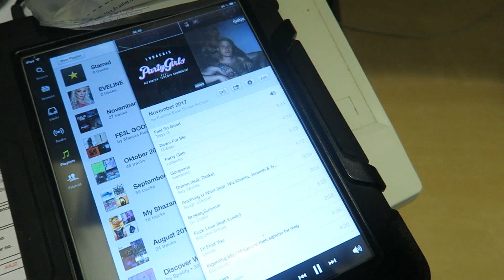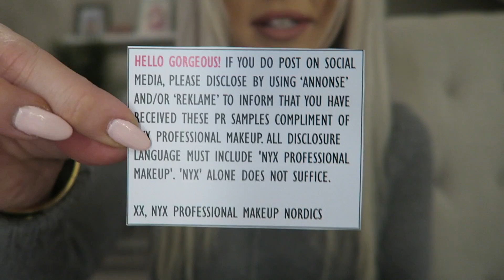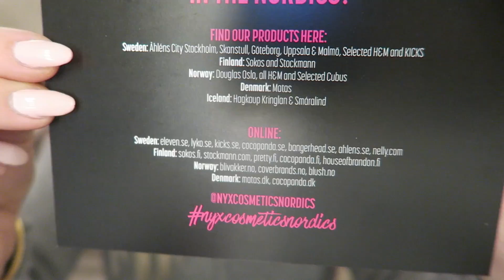JEG HAR KJØPT NY BIL!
FOR EN NYDELIG DAG! Jeg håper dere er like gira på tiden fremover som meg :D

GIVEAWAYEN:
2. Fortell meg det beste du vet med denne årstiden!
3. Husk å legg igjen brukernavn på Instagram! (Vinneren blir kontaktet der)
4 Vinneren trekkes Søndag 12.Nov

M I N  S P O T I F Y  L I S T E:

VIL DU SENDE MEG NOE?
Postboks 132
Sentrum
3701 Skien